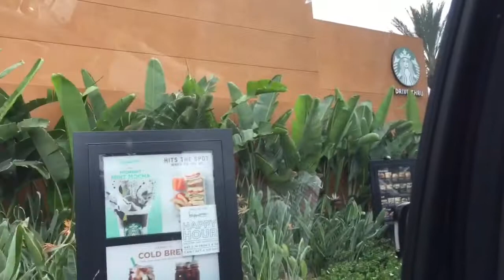MEET AND GREET WITH LAURA MARANO?!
Please Thumbs it up if you want to see Lana make videos!